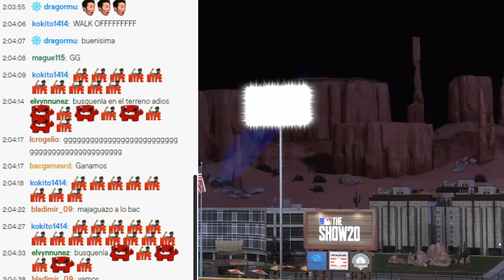MI MEJOR JUEGO EN DIAMOND DYNASTY! - MLB THE SHOW 20 - EN ESPAÑOL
EN ESTE VIDEO JUEGO MI MEJOR PARTIDO EN DIAMOND DYNASTY!

(SERIE) FRANQUICIA DE BALTIMORE 2020!

THANKS BRO!

Conéctate Conmigo!

(Instagram): Wizenriqueoficial

(Twitter): WizEnriqueYT